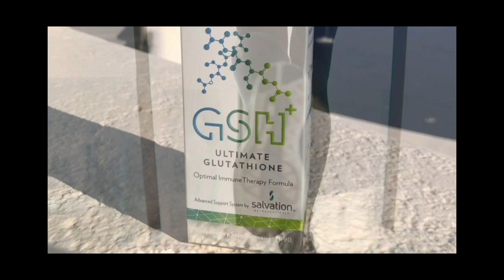The Tommy Williams Show: Episode 2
Tommy Williams welcomes two special guests who have experienced COVID-19 firsthand, to share their experience and what they have learned.